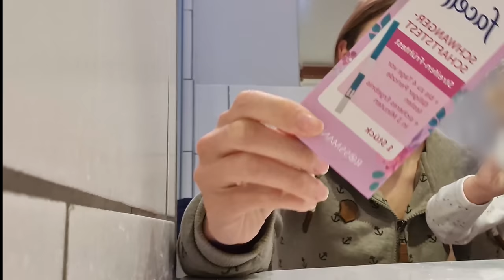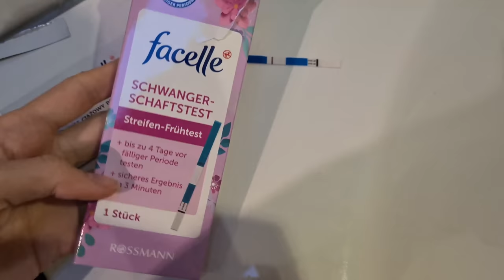LIVE REAKTION auf den SCHWANGERSCHAFSTEST || Mama mit 20